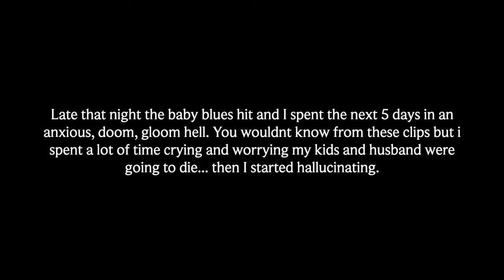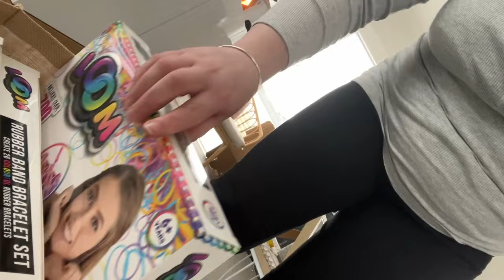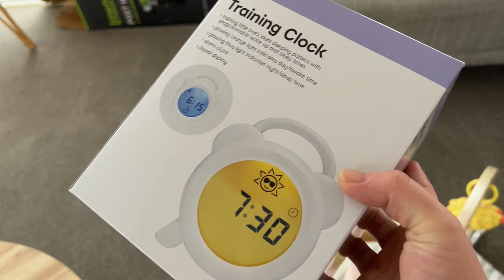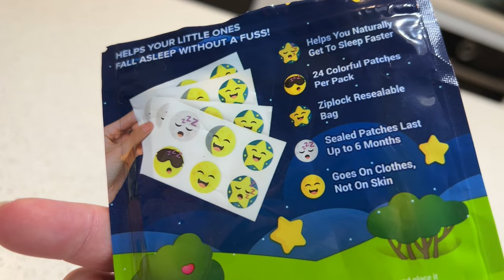The First week with a newborn | day 5&6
Day 5 & 6 with my newborn baby girl! We give Blakely her first bath and I get the Baby blues ↓↓↓ Click for more! ↓↓↓